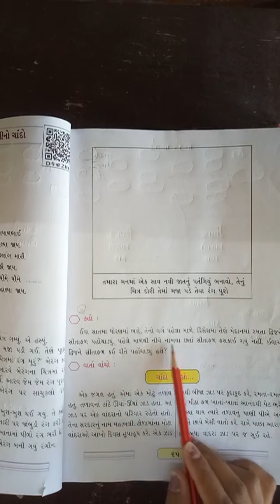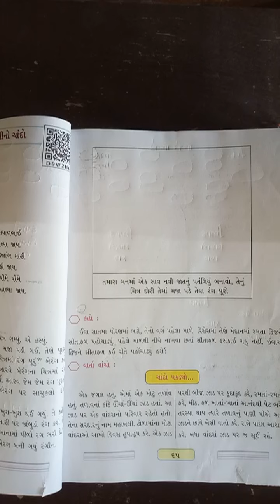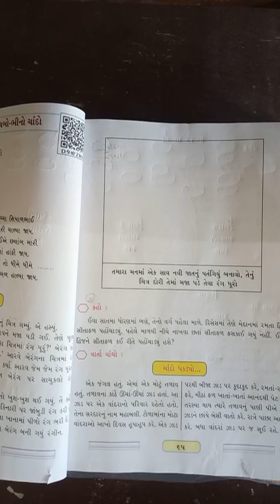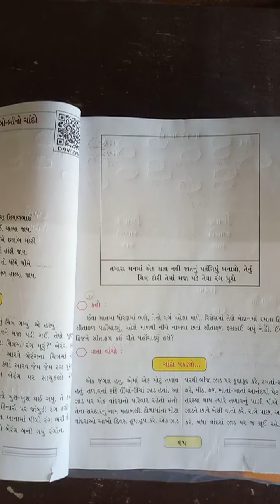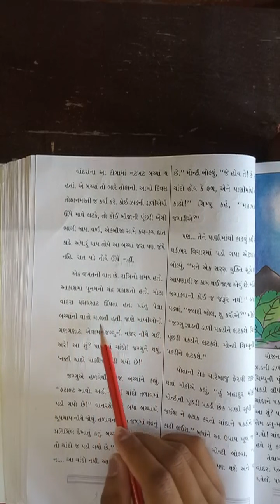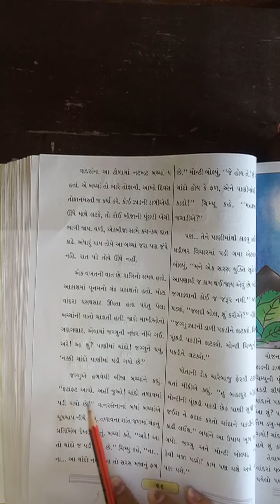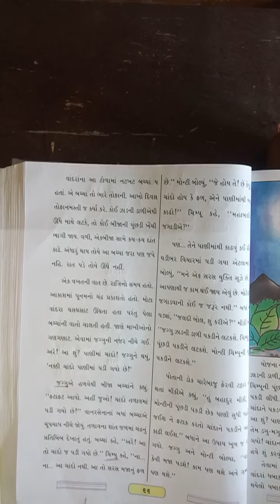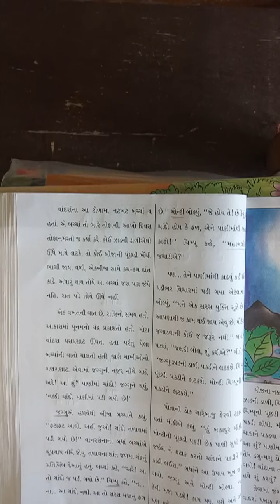VSJ Std 3 Kallol Unit 5 Part 2